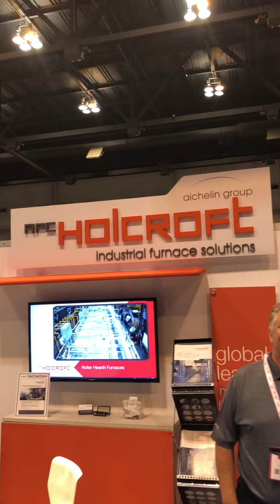3 Important Questions With AFC-Holcroft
Live from HeatTreat2021 in St. Louis -- Check out our friends at AFC Holcroft for the answers to three very important questions!

Well, two of the three are important. The other is just for fun.

Gear Solutions Magazine shines a spotlight on the multi-faceted gear industry. Through editorial contributions from industry experts, we explore elements of the gear production process, including raw materials, design, costs, heat treat, quality control, workflow, and more.